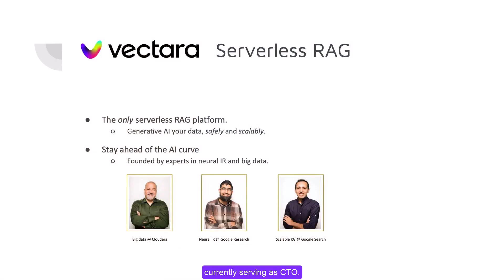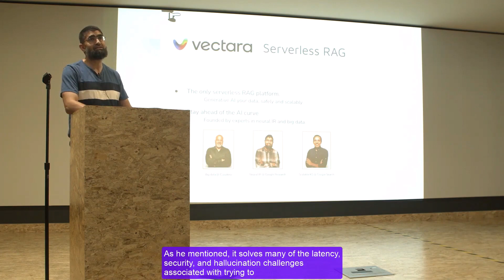1 of 40 - Intro & Vision - Vectara's "Boomerang" Retrieval Model - In-Person Event -10/16/2023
** Overview **

          "A RAG pipeline can only be as good as the retrieval engine that lays underneath it."   -Vectara

In this very brief intro, you'll get introduced to Vectara and their serverless RAG-as-a-Service platform for Generative AI and Vectara's vision for RAG emerging as the dominant paradigm for applying GenAI in the context of  application or organizational data.

** Try Vectara for FREE **

** Event Details & Full Talks **

In this special event on Oct. 16, 2023, in Palo Alto, we gather Vectara's ML team of experts and industry experts to showcase Vectara's new Boomerang Retrieval model and share why retrieval is the most important element in a RAG system, lead by Vectara CTO & Co-Founder, Amin Ahmad, who was early on the Google Research team researching language understanding and information retrieval for deep neural networks.

** Blog posts **

*** BOOMERANG ***

How Boomerang Takes RAG to the Next Level (High-level layperson article)

*** Hughes Hallucination Evaluation Model (HHEM) ***

** Introduction to Vectara **

Vectara is a platform for building GenAI applications. It provides an easy-to-use API for document indexing and querying that is managed by Vectara and is optimized for performance and accuracy.

** Try Boomerang **

The industry-leading Boomerang retrieval model can be experienced by trying Vectara.

** Try HHEM **

Vectara has not only focused on retrieval but on mitigating hallucinations in LLMs, the leading risk factor preventing companies from adopting this monumental technology. As such, Vectara has developed an open-source model for evaluating hallucinations in LLMs, called the HHEM, and has also developed a complementary leaderboard that lists the top LLMs and ranks their proclivity for hallucinating. The Hughes Hallucination Evaluation Model (HHEM) is available as an open-source model on Huggingface:

Most projects are covered by our Free Growth plan (50 MB, 15k queries/mo).

** DEVELOPER Resources **

** Social Channels **